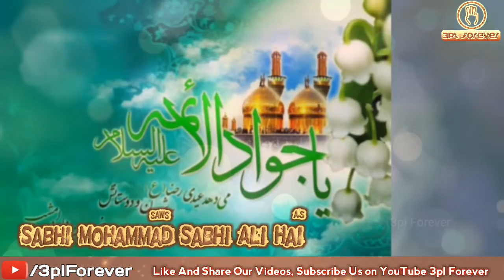Wiladat Imam Mohammad Taqi a.s | 10 Rajab Whatsapp Status | Zahoor Imam Mohammad Taqi a.s | Manqabat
Wiladat Imam Mohammad Taqi (a.s) Mubarak

Edited Video With Lyrics